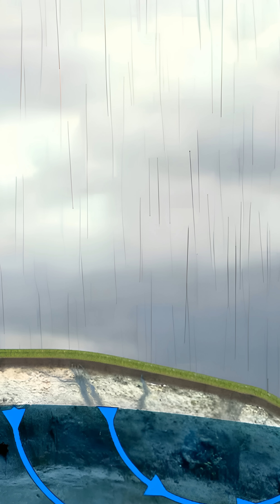The Deepest Hole on Earth Kola Borehole Mystery 🌍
In 1970, Russian scientist David Guberman started drilling into the Earth to see how deep humans could go. Over 22 years, they reached an incredible 12,262 meters — the deepest hole ever made! But extreme heat, melting tools, and the collapse of the USSR brought the project to an end. Today, the Kola Superdeep Borehole remains sealed, holding secrets of our planet’s depths. 🌎

Kola Superdeep Borehole, deepest hole on Earth, David Guberman, Russia drilling project, 12262 meters deep, Earth layers, geology facts,